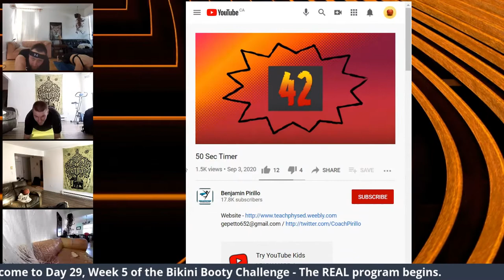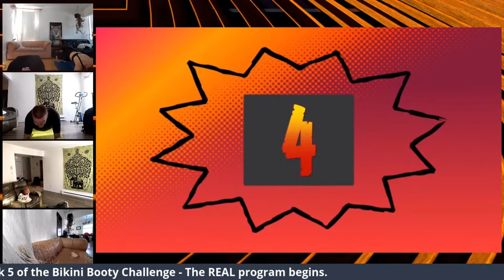THE REAL PROGRAM BEGINS! Bikini Booty Guide (Day 29)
We have reached the 1 month mark! And now... the "real" program begins. The intensity is ramping up. Will we succeed or will we puke? :P